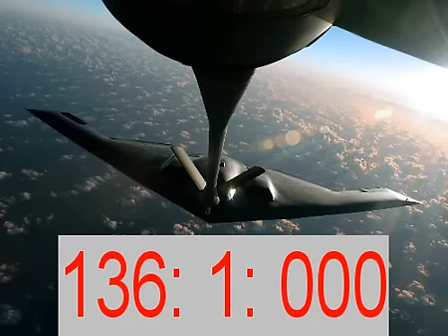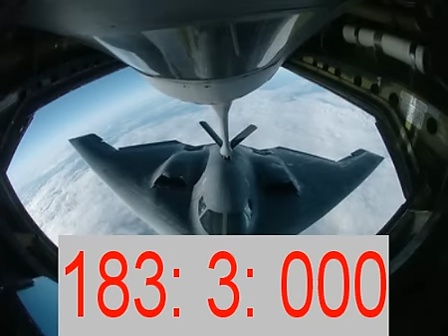NEDESAQ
Poost this
and found out the sound ( synth ) they will come to 30000 years the other will called by 10 years